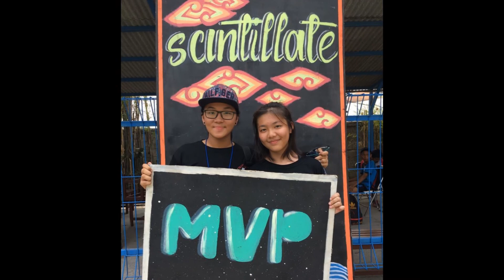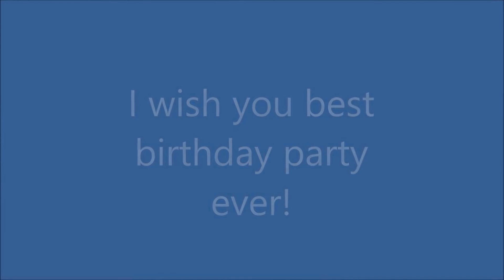Clip Photo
Chika Journey to 17th